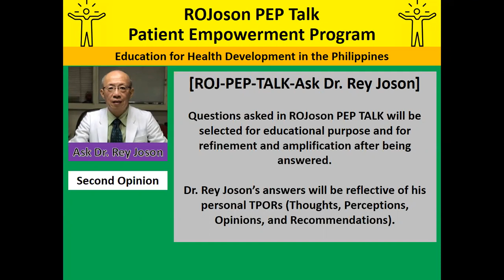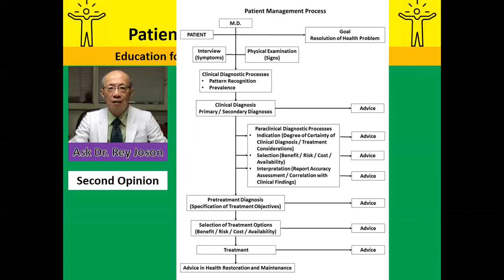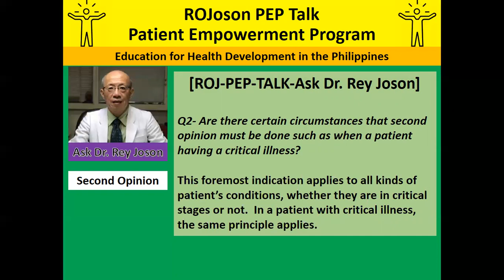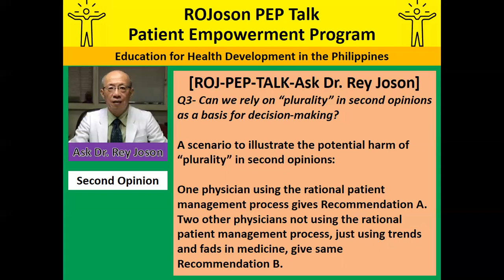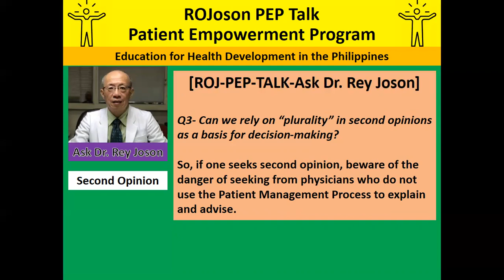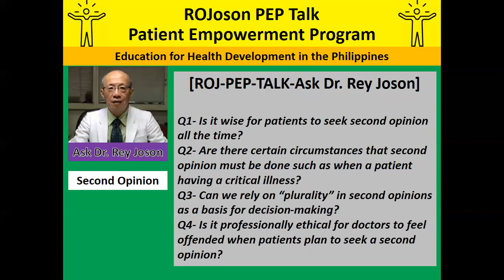[ROJ-PEP-TALK: Ask Dr. Rey Joson] Second Opinion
[ROJ-PEP-TALK: Ask Dr. Rey Joson] Second Opinion - July 8, 2021

Part of:
ROJoson Patient Empowerment Program
ROJoson Education for Health Development in the Philippines Program
ROJoson Thoughts, Perception, Opinions, and Recommendations

Q1- Is it wise for patients to seek second opinion all the time?
Q2- Are there certain circumstances that second opinion must be done such as when a patient is having a critical illness?
Q3- Can we rely on “plurality” in second opinions as a basis for decision-making?
Q4- Is it professionally ethical for doctors to feel offended when patients plan to seek a second opinion?